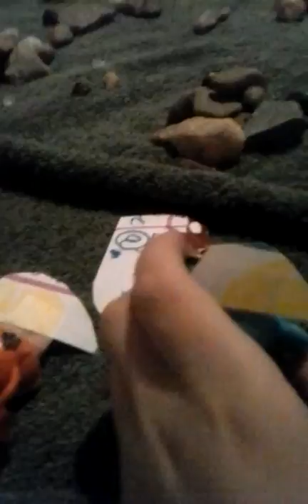Army war part 1 Lps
LoganKaydence